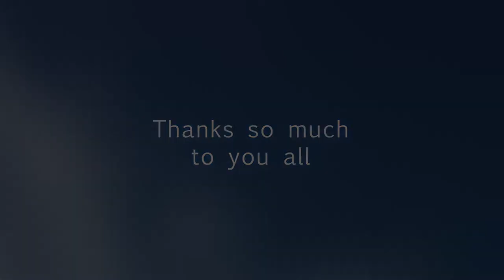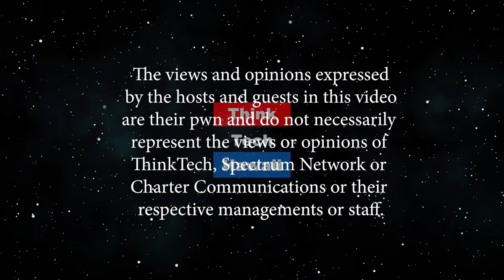Advances in Access Control (Security Matters: Hawaii)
Because Security Matters.  Access Control technologies have seen recent advancements in functionality, credentialing, video integration, and cybersecurity. The host for this episode is Andrew Lanning. The guests for this episode are Charles Duncan and John Bohr.